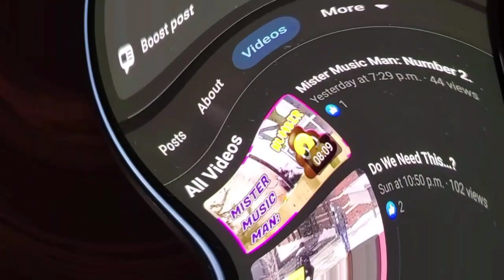#510 - Mister Music Man #3: Are U Kidding?!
It's not a joke, but it IS Reality... This video bounces directly off of our most recently published video, in the worst imaginable ways. This video also solidifies our knowledge of and experience with 360kids and its attendees, and how after 7+ years of Nuisance, we are able to accurately predict or anticipate the continuing nonsense of the attendees of 360kids with frightening simplicity. Our previous video ended with a statement forecasting the future of late-night musical disturbances. In fact, the blurb accompanying the video stated in its conclusion: ". sooner or later along will come 'Mister Music Man Number THREE'. This is not a mere prediction anymore, it's a certainty. Because this is how things work with 360kids at 'The Hub'."... And the "sooner" in that declaration came much, much sooner than expected: The SAME DAY as we published that video, just three and a half hours afterwards, "Mr. Music Man #3" did in fact walk around the corner to disturb the neighborhood. It occurred less than a week ago, on May 24, 2023, starting at 11:01pm. And as recent and current as that is, it should come as no surprise that in the time since then, there have been about a dozen MORE nuisance-type disturbances caused by 360kids in the area, including brutal noise by seemingly drunk people and their fight in the middle of the night, which generated more than one police call to 'The Hub'. And this video, of course, also ends with "Mr. Music Man #3" consuming some alcohol at 'The Hub', once he's done disrespecting the hundreds of people around him. We should also mention that we have again deliberately 'altered' the pitch and speed of the audio in most of the video. We've done this because the music in disturbances like these is so loud and clear in the recordings that when it's posted to social media, those platforms usually issue 'copyright warnings' (or will 'mute' a portion of the video), mistakenly inerpreting the music as something 'added' to the video, rather than as part of the original background. Either way, we've changed it just enough to avoid that outcome. We promise you that this will be the last of the "Mr. Music Man" series, but we also guarantee that these types of incidents will still continue, and we'll bring them to you under a different title at another time. Everyone can surely agree that we've all become sick-and-tired of the "Mr. Music Men", everyone but 360kids, of course. It's obvious that they could care less what everyone else needlessly endures, with them as a neighbor.